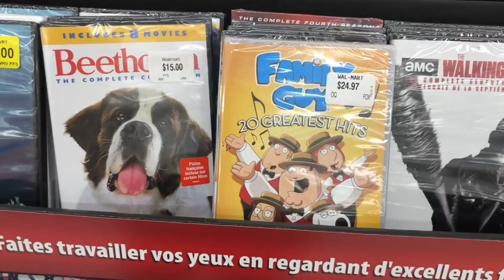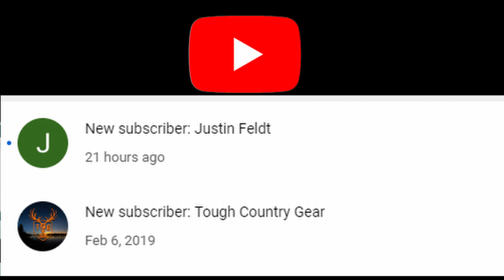3's Company | Walmart 3.0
We headed to walmart with our friend Meg!